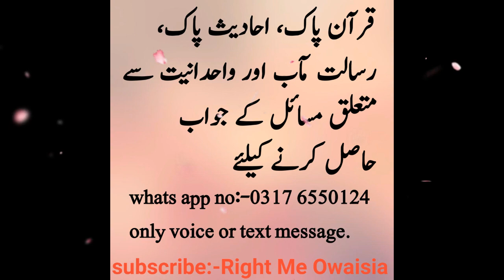Geyarhwen sharif first program, sain pak ka kalan part.3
Geyarhwen sharif first program on astana aalia,
peer shahab u din khagga owaisi quraishi hashmi ka naatia kalam part.3

peer sain ka apna likha huwa kalam .

Sohnre Nabi diyan siftan krejen,
Ajar ve ghenijen dil ve tharegin